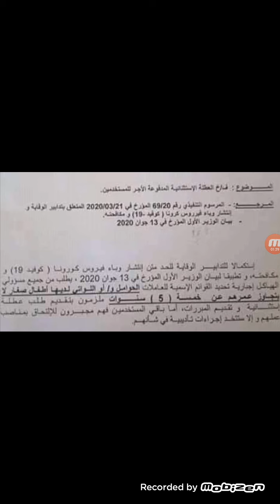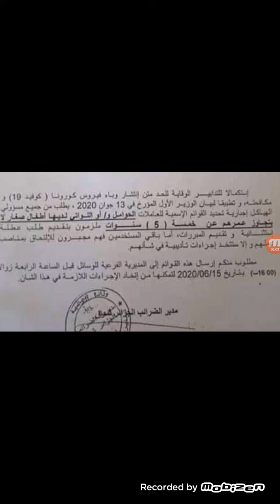مراسلة بالخصوص العطلة استثتائية مدفوعة اجر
من خلال هذا الفيديو نتعرف على النساء المعنيات بالعطلة استثنائية وكلك شروط استفادة من هذه العطلة والوثائق المقدمة لمصالح وذلك تطبيقا لاجراءات الوقاية من فيروس كورونا كوفيد 19 تابعو الفيديو
الحجر الصحي